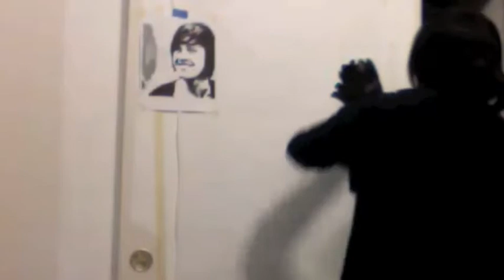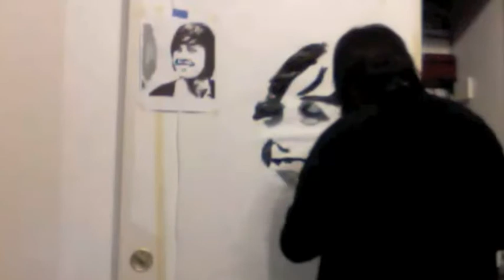Time lapse tegan painting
painted tegan quin of tegan and sara. this is a time lapse of about an hour.

had to re-upload without sound.